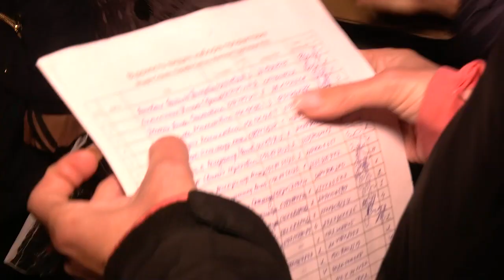Патріарша Фундація «Мудра Справа» підтримує мешканців деокупованого Херсону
Делегація Патріаршої Фундації «Мудра Справа» відвідала Херсонщину. Патріарший економ отець Любомир Яворський разом із незалежними експертами фундації з’ясували головні потреби мешканців регіону.
Сьогодні УГКЦ реалізує своє служіння в Херсоні, зокрема, завдяки отцям Чину Святого Василія Великого.

Поширюйте відео!

Україна молиться!